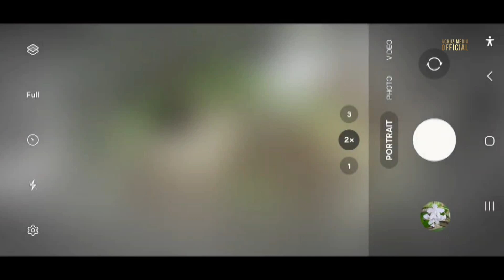Next Level Photography 📸200 MP Cam 📸💥photography